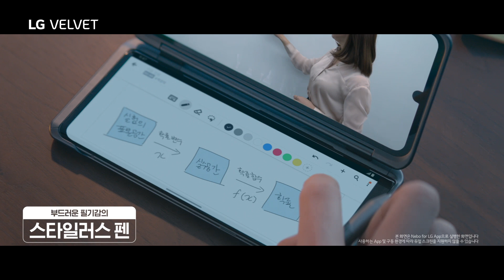LG VELVET : DUAL SCREEN&STYLUS PEN A+